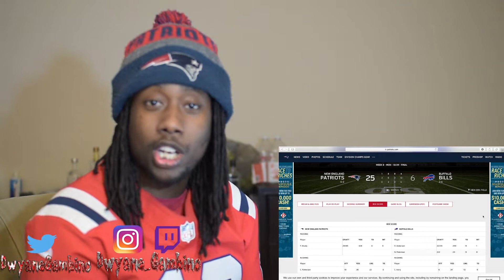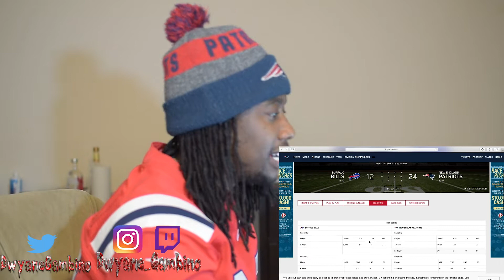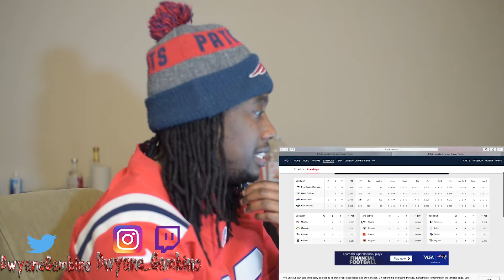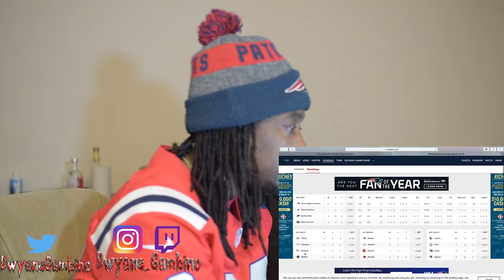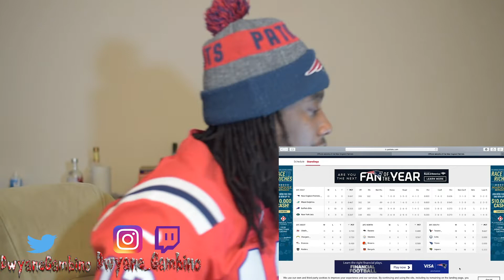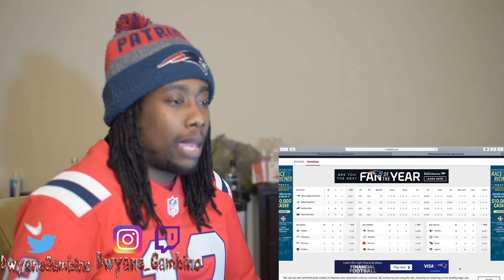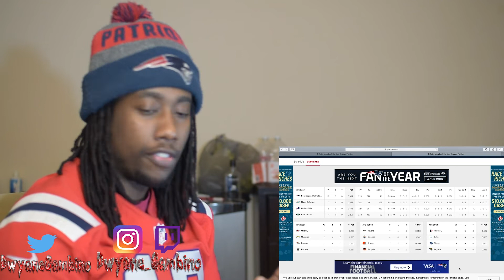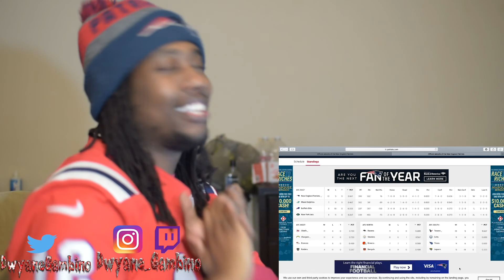Patriots vs Bills talk\ Josh Gordon Issues\ Should Travis Scott perform at Super Bowl?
HERE'S THE ORIGINAL LINK TO THE VIDEO :